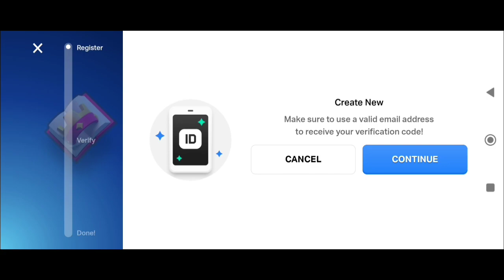how to create supercell id in 2024 || Connect gmail account to supercell id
how to create supercell id by using mobile phone
how to create  supercell id in officially 2024
create supercell id
create supercell id in 2024
supercell
how to create a supercell id for your brawl stars account
how to create new coc account
how to create supercell id in 2024
how to create new account in coc with supercell
how to use supercell id
how to make supercell id
how to create easily supercell id in officially 2024
how to make a new clash of clans account
how to create a new supercell id in coc